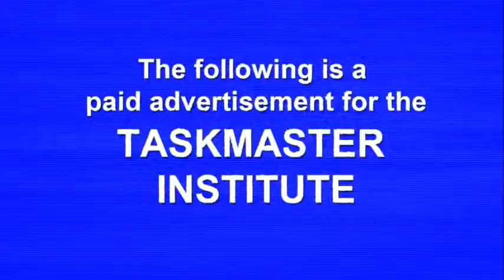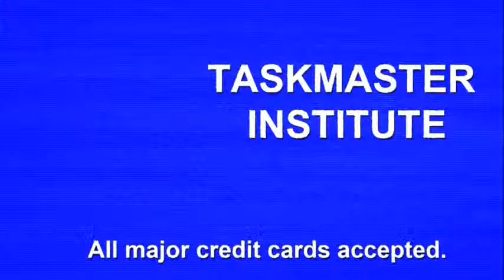Marvel Heroes - Part 1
Marvel Heroes LP that I hope to complete in full with my friends who will come in from time to time! This was recorded on 2/6/2014

Wanna know when I go live? Like on Facebook or follow on Twitter!